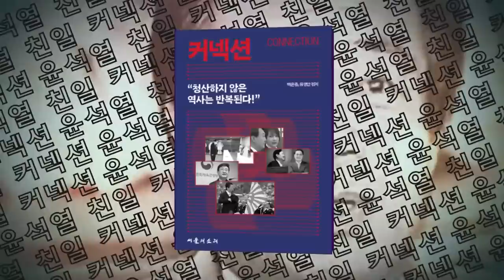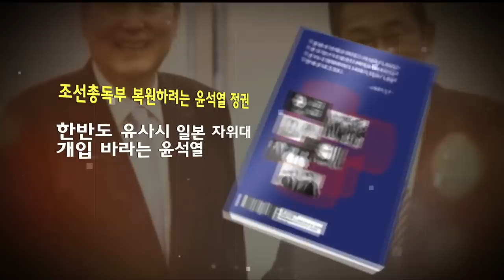사과만 잘 먹고 제대로 사과 안하는 '점쟁이 공화국'..."참사보다 더 나쁘고 슬퍼"